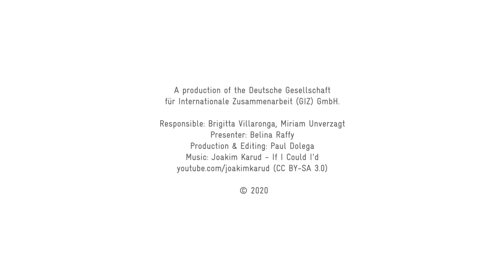Sustainable Stand Up Show 29.01.2020 – Brigitta Villaronga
Take a look into the performance of last year's participants of the Sustainable Stand Up within GIZ!
This learning experience focuses on developing communication, co-creation, and change skills with people who are trying to make the world a better place using humor to have more impact while talking about things that matter!

For more information on the Sustainable Stand Up and our lovely facilitator Belina Raffy follow the link: